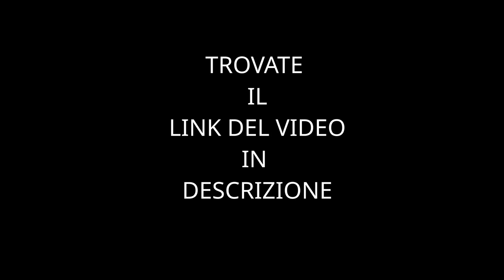LA ROSA DI SARON. IMMAGINI INEDITE חֲבַצֶּ֣לֶת הַשָּׁר֔וֹן